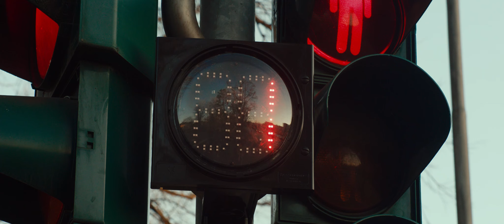Mio fratello rincorre i dinosauri de Stefano Cipani Extrait 2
Extrait du film Mio fratello rincorre i dinosauri de Stefano Cipani (2019 / 100 min)